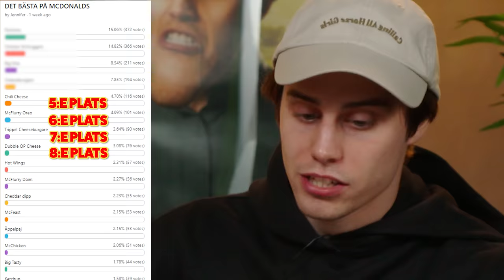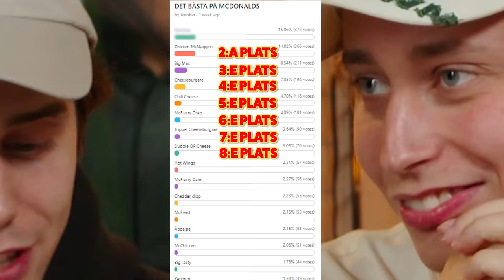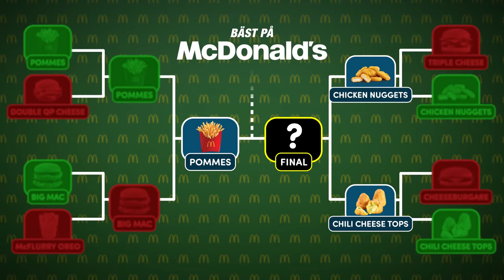VAD ÄR GODAST PÅ MCDONALDS?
Vad är godast på McDonalds? Ni har fått vara med på att bestämma och nu ska det avgöras!

Missa inte!